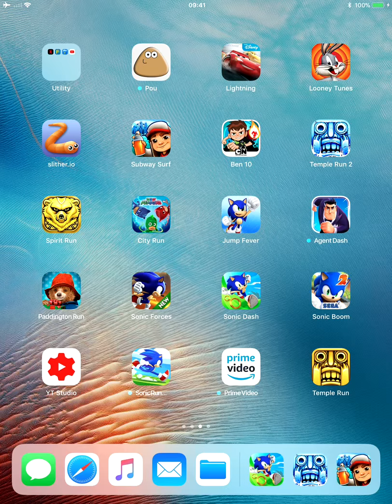Temple Run 2 | New Challenge COIN COLLECTOR #1 w/ MARIA SELVA, 5Th ANNIVERSARY By Imangi Studios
Temple Run 2 | COIN COLLECTOR #1 w/ MARIA SELVA
5Th ANNIVERSARY By Imangi Studios

FEATURES

* New obstacles
* More powerups
* More achievements
* Special powers for each character
* Bigger monkey!!!

Imangi Studios, LLC Web SiteTemple Run 2 Support
What's New in Version 1.43
Welcome to the Frozen Festival!
- Lights, presents, snowmen and more
- New zones - Ice Caves and Frozen Cliffs
- Introducing two new costumes - Forester Freya and Lumberjack Sigur
- New cookie coin skin